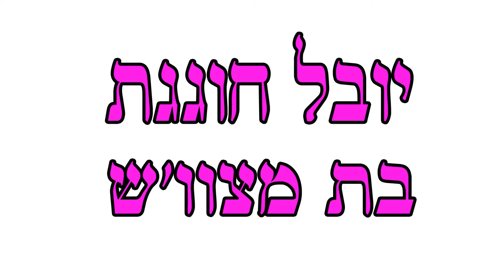HD קליפ בת מצווה יובל